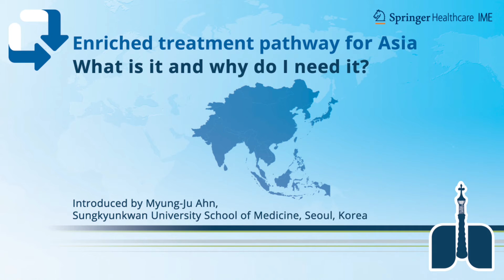Myung-Ju Ahn introduces a new pathway tool for Asia designed to help clinicians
Myung-Ju Ahn introduces a new pathway tool for Asia designed to help clinicians navigate through increasingly complex treatment options.